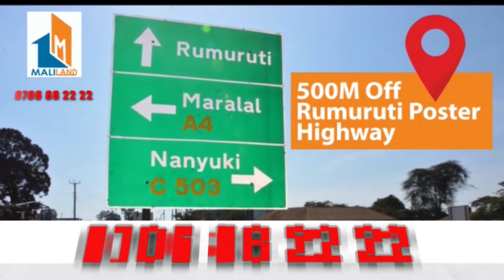URIMI MUGACIRU | NICE TV